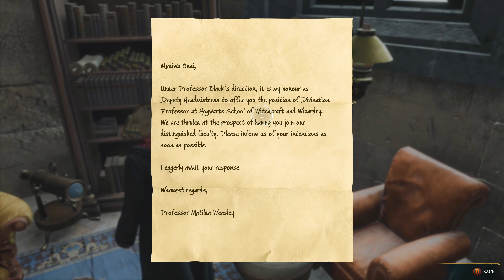HOGWARTS LEGACY Gameplay Playthrough PART 4